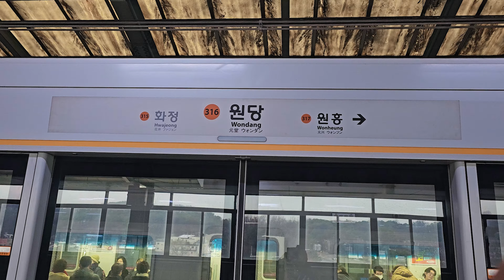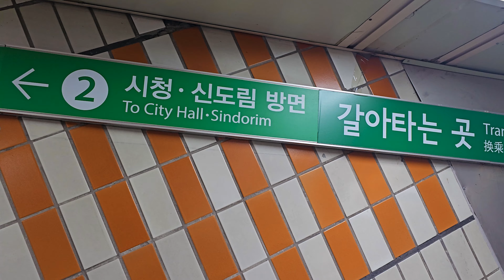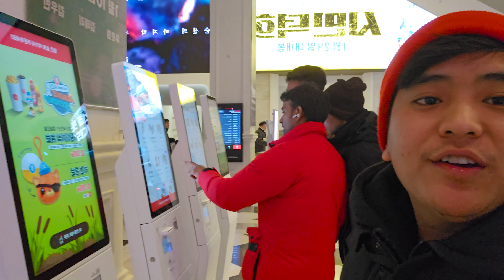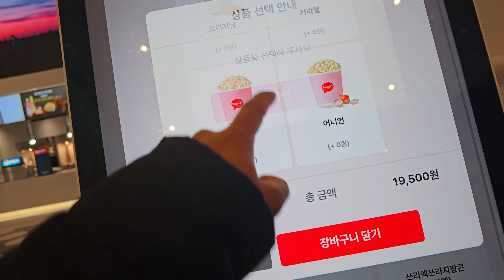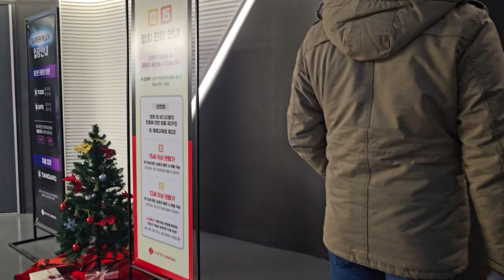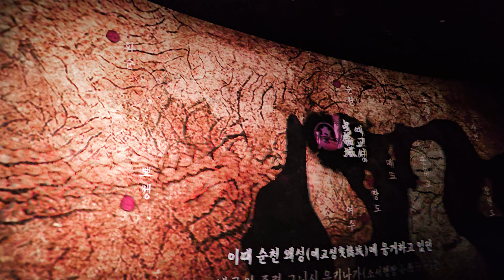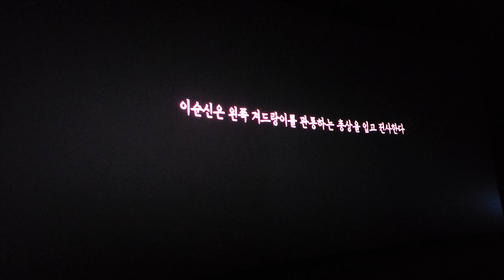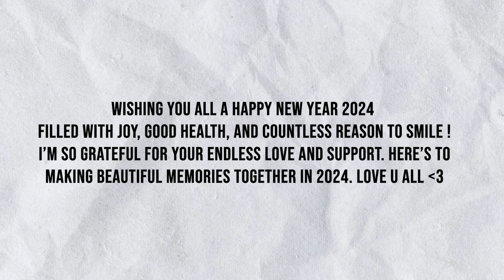노량 Movie | Korea vlog 2 | First Ever Lifetime Experience | Super Plex | Lotte World 🇳🇵🇰🇷